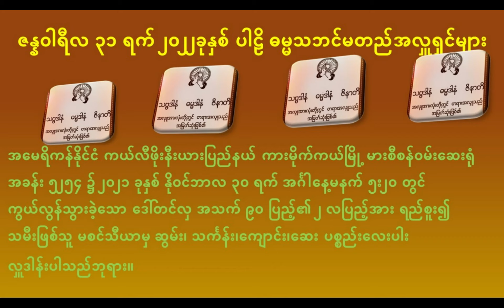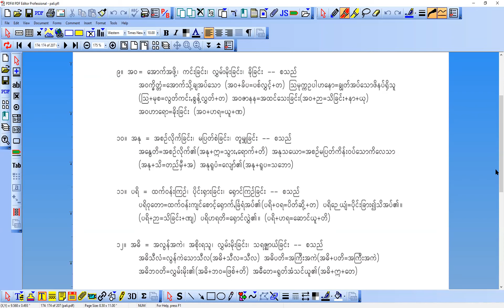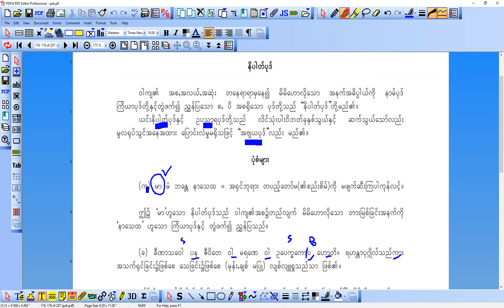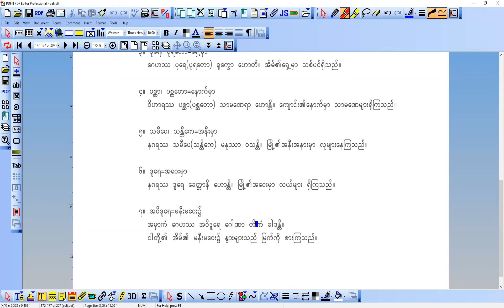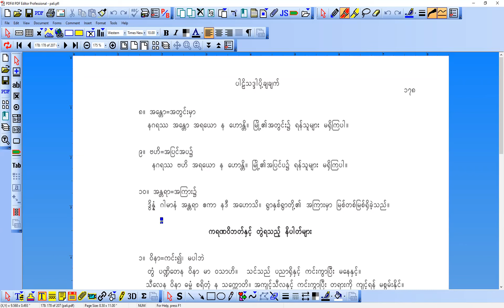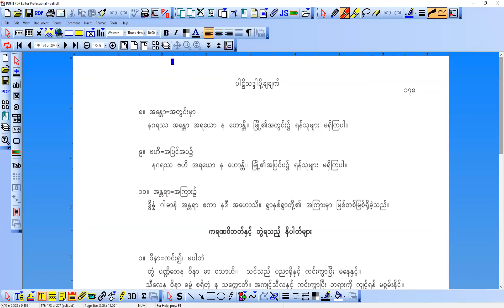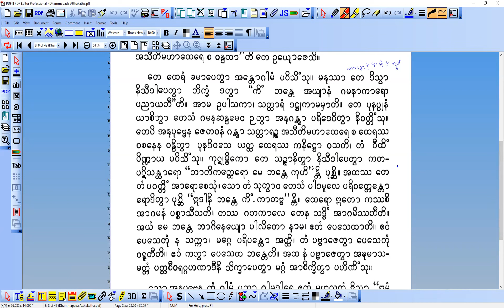ပါဠိဘာသာသင်တန်း- အပိုင်း (၈၁)-ဆရာတော်အရှင်ဂရုဓမ္မ